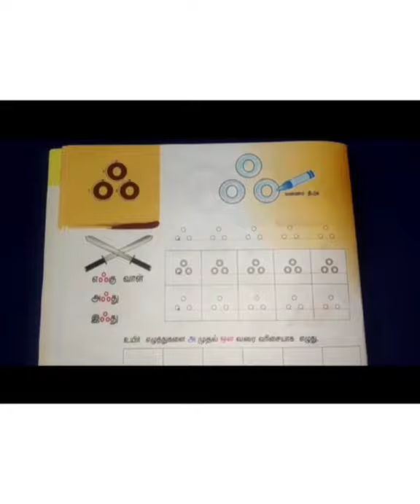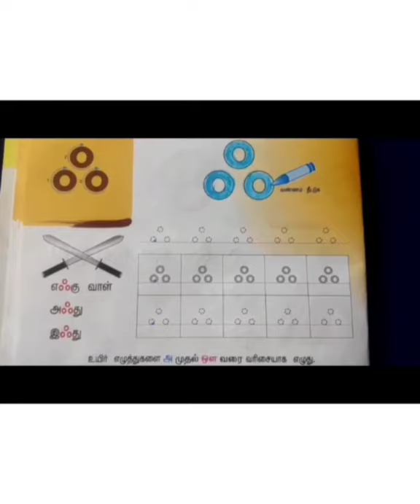Montessori 3 - Language